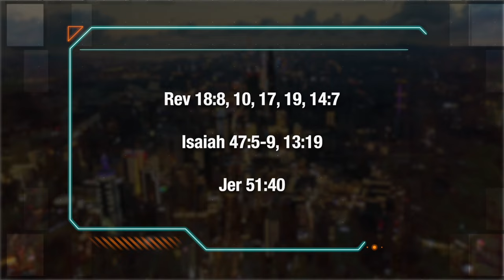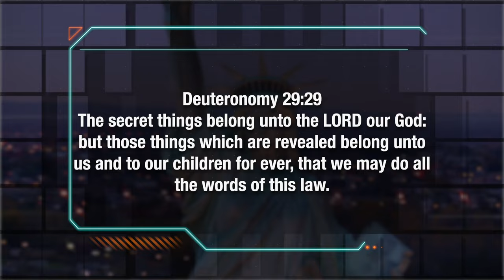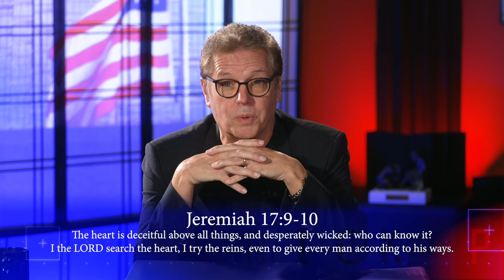Ep 85: Mysteries of Lady Liberty | ProphecyUSA TV Show